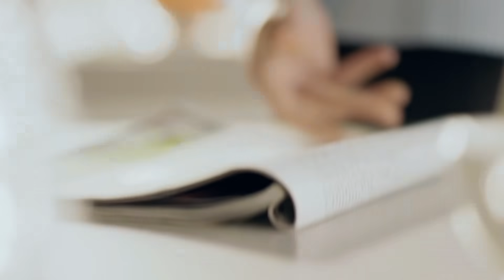The Bambino® Plus | Il caffè di terza generazione in un formato compatto | Sage Appliances IT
Le cose piccole sono le più buone: goditi il caffè di terza generazione a casa tua con the Bambino® Plus.

Per preparare il tuo caffè preferito adesso ci vuole ancora meno tempo: the Bambino® Plus è pronta in soli 3 secondi. La nostra macchina ti offre un caffè di terza generazione grazie al suo portafiltro da 54 mm con una dose da 19 grammi, proprio come il tuo bar preferito. Comprende inoltre una lancia a vapore automatica per una facile montatura del latte.

Caratteristiche di The Bambino® Plus:
- Lancia vapore automatica che consente di personalizzare la montatura e la temperatura del latte per ottenere una schiuma vellutata con microbolle, che esalta il sapore del caffè ed è essenziale per la latte art
- Innovativo sistema di riscaldamento ThermoJet che consente di raggiungere la temperatura di estrazione ottimale in soli 3 secondi
- Portafiltro da 54 mm con capacità di 19 grammi per un caffè di terza generazione dall'aroma intenso
- Pre-infusione a bassa pressione che aumenta gradualmente la pressione e assicura che tutti gli aromi vengano valorizzati in modo uniforme durante l'estrazione, per un risultato finale bilanciato
- Controllo digitale della temperatura (PID) che eroga l'acqua alla temperatura corretta, garantendo un'estrazione ottimale del caffè espresso
- Lavaggio automatico del sistema riscaldante dopo l'erogazione di vapore, per garantire che l'espresso venga sempre estratto alla temperatura corretta

Informazioni su Sage Appliances:
Nel corso di più di 80 anni, Sage è diventata un marchio globale e iconico che vende elettrodomestici da cucina in oltre 70 paesi in tutto il mondo. L'azienda è conosciuta sul mercato come Sage Appliances nel Regno Unito e in Europa, e come Breville nel resto del mondo. Sage ha contribuito a migliorare la vita di molte persone, grazie all'unione tra innovazione e design, con prodotti sviluppati in base ai riscontri dei consumatori. Vogliamo che i nostri clienti riescano a ottenere risultati sorprendenti e a cucinare con più facilità di quanto potessero mai immaginare, direttamente da casa. Per questo il nostro motto è Master Every Moment™.

Per scoprire di più su di noi, visita il nostro sito